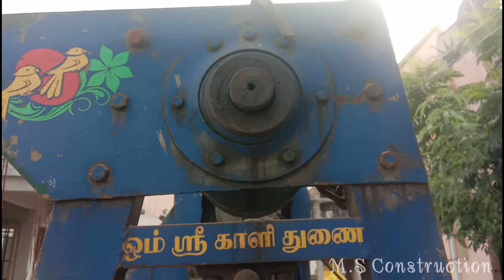Beam working for house construction| machine field working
Beam working for house main concrete mixing machine helps to working. M.S Construction

W8e for purpo8e8 8uch a8 orstiCA8m, Comment, new8
ermitted by cofyright statute that might otherwise be
infringing.Apr 16,2020